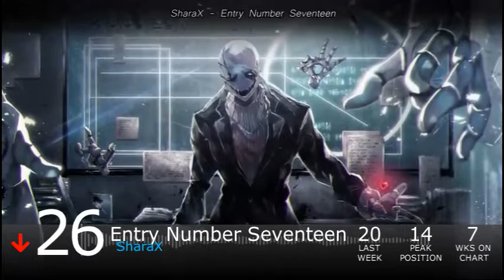Top Furry Music of January 2019! (Week 73)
Biggest Jump: Evil Team- CG5 ft. OR3O (+18)
Biggest Fall: Field Of Hopes And Dreams- SharaX (-8)

Debuts:
The World Revolving Around Hopes And Dreams- Rob Landes (#30)
I Can Do Anything- JT Music & CG5 (#11)

Falloffs:
Chaos King- RetroSpecter (10 weeks, #3)
Teryx Character Theme- CoVahr (4 weeks, #15)
Revolvania- Kamex (3 weeks, #20)